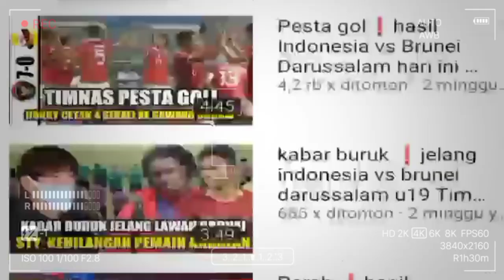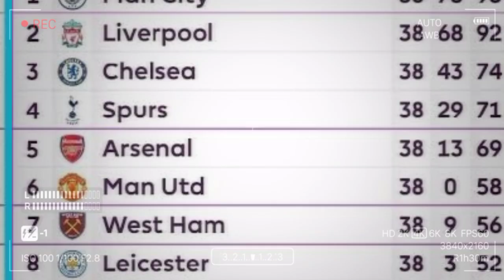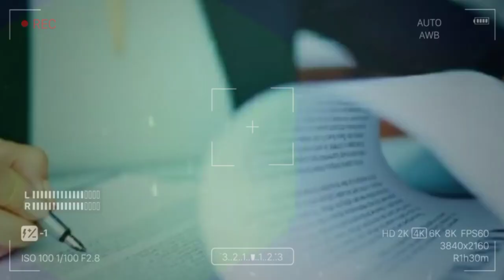Terbaru❗ Setelah Ronaldo di tolak 3 club kini fans mu usir ronaldo dari Al Trafford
Setelah Ronaldo di tolak 3 club kini fans mu usir ronaldo dari Al Trafford karena muak dengan drama transfernya, ronaldo ingin pergi dari mu, ronaldo resmi pindah dari mu, ronaldo ditolak chelsea, ronaldo ditolak PSG, ronaldo keluar dari manchester united, kenapa ronaldo keluar dari manchester united, alasan ronaldo keluar dari mu, fans muak usir ronaldo, ronaldo gagal penalti di mu, berita mu hari ini, berita mu terbaru hari ini, berita update mu, berita Ronaldo hari ini, berita Ronaldo terbaru hari ini,